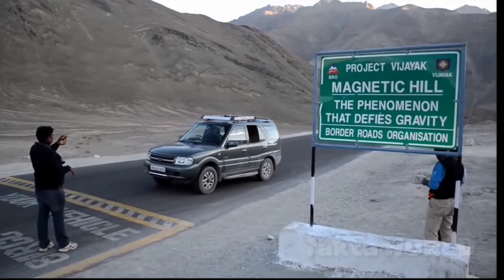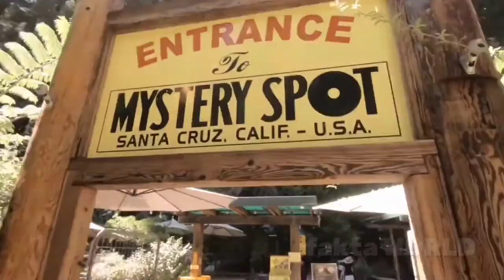Fenomena Alam, Kejadian Aneh,Hilangnya Gravitasi Bumi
Kejadian Aneh Di Dunia, Hilangnya Gravitasi Bumi
_______________________________________________Gravitasi
Gravitation
Gravitasi bumi
Gravitation anime
Gravitasi di luar angkasa
Gravitasi Newton
Fenomena alam
Fenomena alam 2022
Fenomena aneh
Fenomena
Fenomena gravitasi
Gaya tarik gravitasi
Gaya tarik bumi
Fenomena alam 2021
Fenomena alam hari ini
Fenomena alam terbaru
Fenomena alam langka
Fenomena alam di Dunia
Fenomena alam mengerikan
kejadian aneh
kejadian aneh di dunia
Fenomena alam semesta
Ada fenomena apakah hari ini
aneh tapi nyata
kejadian aneh
video aneh